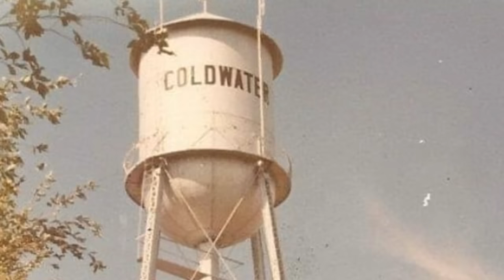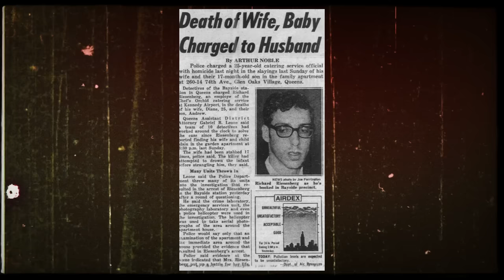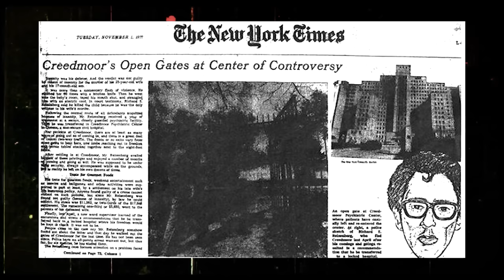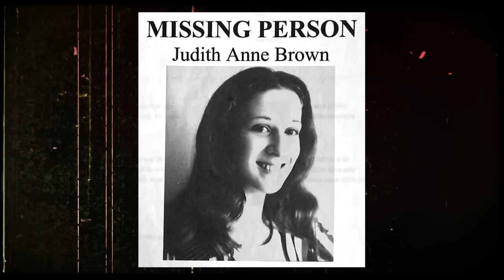SHE LEFT WITH A KILLER AND HAS NEVER BEEN FOUND | The 1977 Disappearance of Judith Anne Brown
OPEN ME!!

For the second video of No Trace November we dive into the disappearance of 19 year old Judith Anne Brown. In April of 1977 Judy left with a man she met in a psychiatric facility who was in there for murdering his wife and young son years prior. The man popped up years later in the 1990's...but where was she?

Thank you again Julian and Lisa for reaching out to me regarding the case and helping me along the way with my research!

Facebook Page for Judith's Case:
Facebook.com/JudithAnneBrownMissing

What's On My Lips:
Maybelline Sensational Liquid Matte Lipstick in the shade "Best Babe"